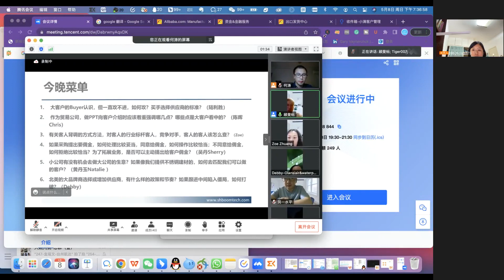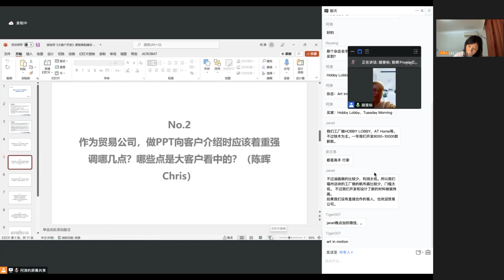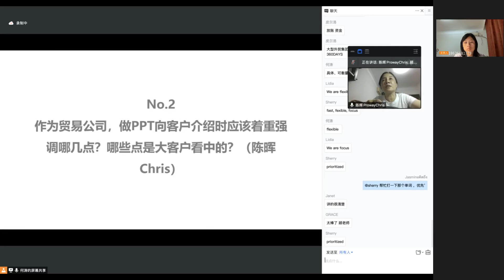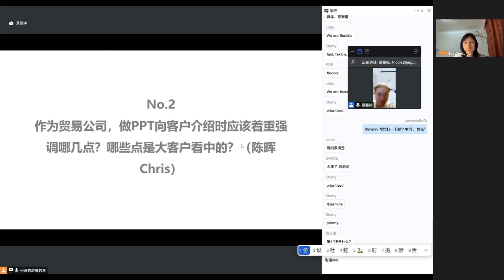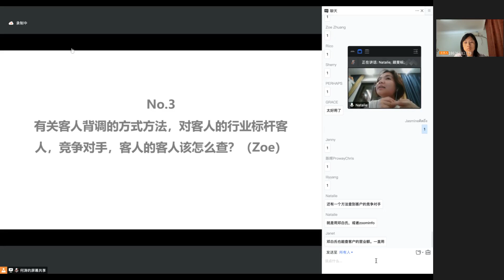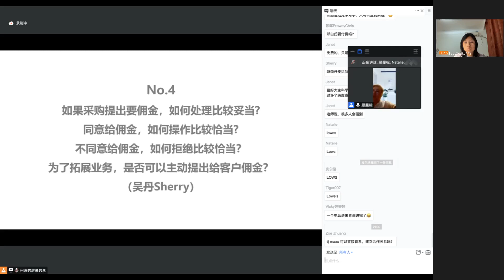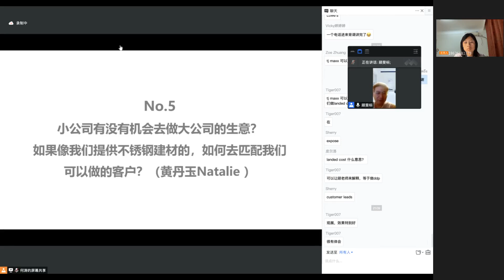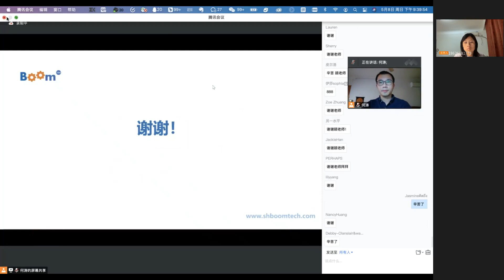如何做海外大客户的生意